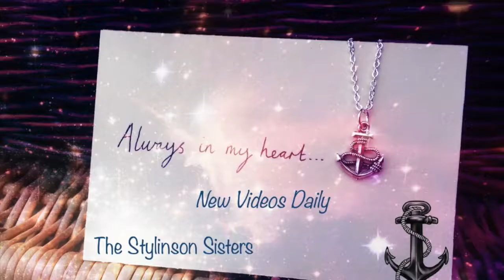Fun at the fort!! 🏄🏻🚣🏻🤽🏼‍♂️🏄🏻‍♀️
Bri's Twitter: @harryismine0201

See you guys Tuesday for a new video! Stay Beautiful 💛